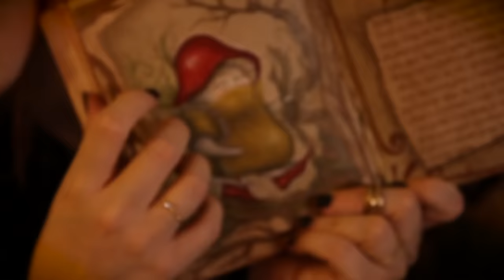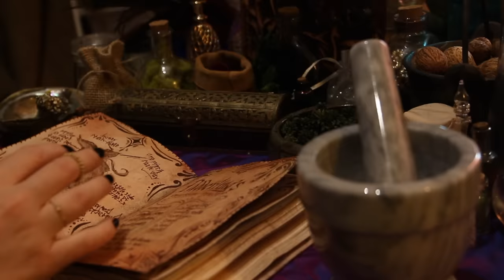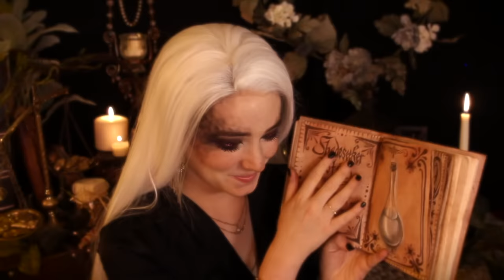The Willow Witch Prepares for Your Journey (ASMR)